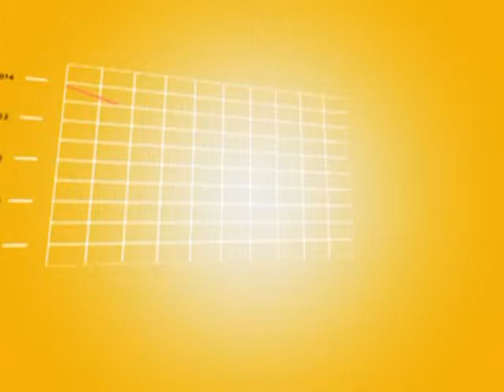OPEN MIKE 1 9TH